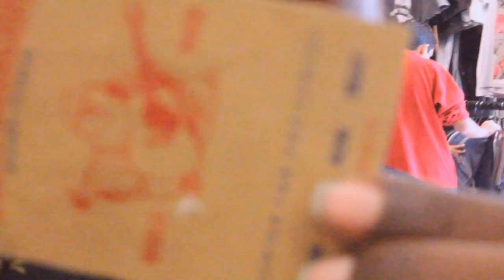Suit It Up - Mula Ft. Pull Up Boyz (Holla Man & John Dough)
MulaPopBitch presents Uptown Music Vol. 1

New single feturing the Pull Up Gang.